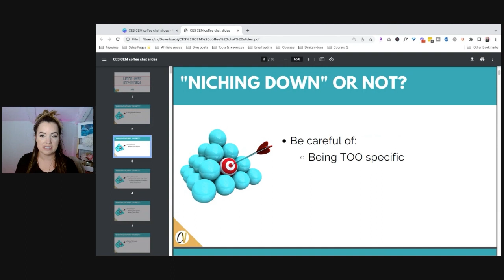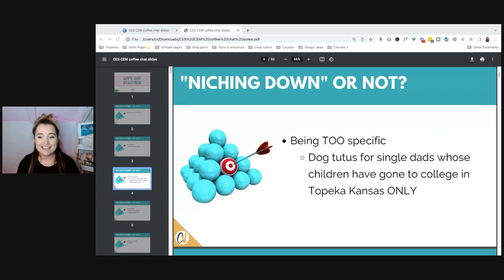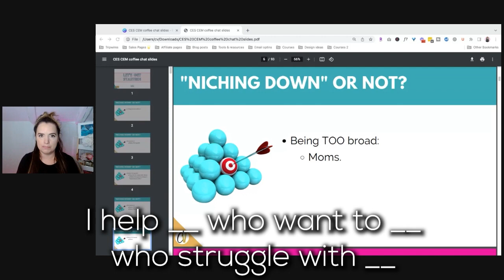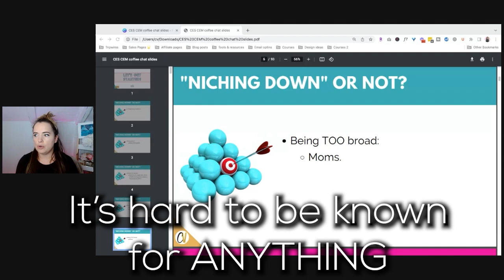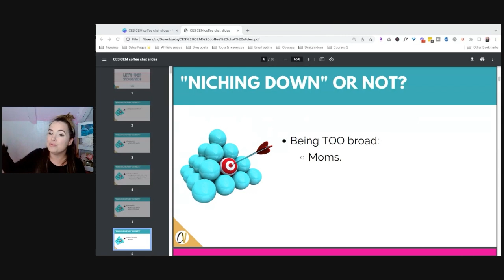Is "niching down" really the answer for bloggers...?🧐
✨Do you have a blog but don't know if you should niche down? In this video, learn the pros and cons of narrowing your blog's focus and how to make the most of a niche audience. Discover the best ways to research what your audience is looking for and how to target those topics. Get tips for curating content for a niche blog and how to measure your blog's success. Make a more informed decision about whether or not to niche down and learn how you can maximize your blog's potential.

✨Wanna take the headache out of making graphics for your blogging business?
You can learn to create eye-catching graphics effortlessly from the Creative Entrepreneurs Society! We also teach marketing tips and tricks that will have your reader grabbing their wallet and throwing their cash at you.

🛠Recommended Tools:🛠

Jasper (formerly Jarvis/ Conversion AI copywriting software)

Creative Entrepreneur Society (Canva & Leadpages Templates + Amazing Marketing Tips Each Month for one low price)